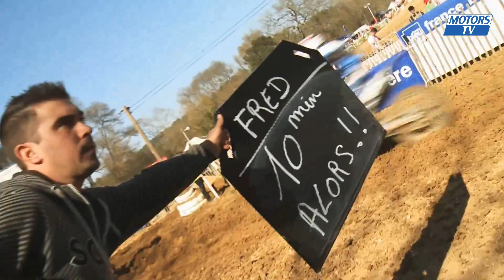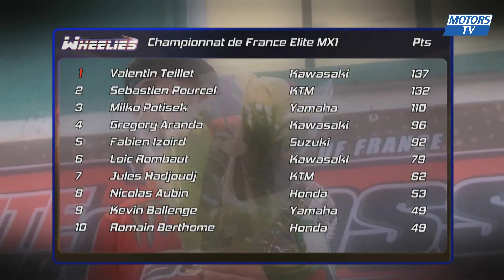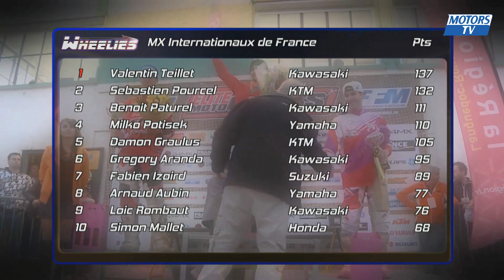Championnat de France Elite Motocross - 2e manche à Sommières MX1 / MX2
- Extrait du Wheelies Magazine n°2 -
La 2e épreuve du Championnat de France Elite Motocross était disputée ce samedi 8 Mars à Sommières. Comme le week-end dernier à Ernée, la course Elite MX1 a été remportée par Valentin Teillet (KTM) ; lequel mène d'ailleurs avec 137 points le classement pilotes devant Sébastien Pourcel (KTM, 132 points) et Milko Potisek (Yamaha, 110 points) Florent Richier (KTM) s'est imposé quant à lui en MX2 ; catégorie actuellement dominée par Benoit Paturel (Kawasaki, 111 points) devant Damon Graulus (KTM, 105 points) et Arnaud Aubin (Yamaha, 77 points)

Prochaine épreuve du calendrier à Guegnon le week-end du 22-23 Mars.